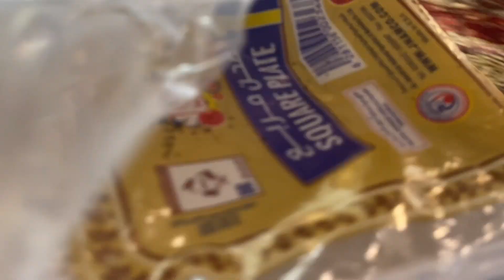HEBOH !! LIBURAN 3 HARI SAJA BAWA BARANG SEPENUH MOBIL